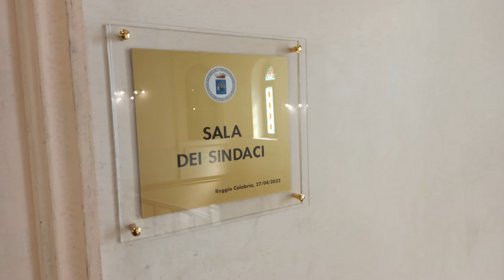RC, presentati al Comune i 5 progetti finanziati con bandi Pnrr per 4,6 milioni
Sono stati presentati, nella “Sala dei sindaci” di Palazzo San Giorgio, i progetti del settore Welfare ammessi e finanziati dal Ministero per le Politiche sociali nell’ambito dei finanziamenti del Pnrr – “Missione 5. Inclusione e coesione”.
Gli investimenti, per un ammontare complessivo di 4,6 milioni di euro, sono stati illustrati dal sindaco facente funzioni, Paolo Brunetti, dall’assessore al ramo Demetrio Delfino e dal dirigente Francesco Barreca.